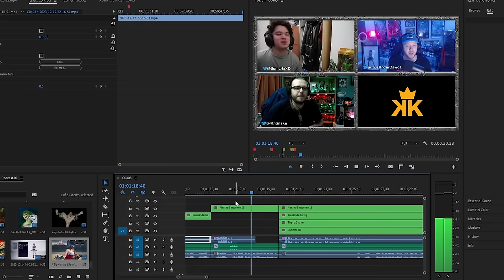Mortal Kombat 1 Khameleon Doesn't SUCK - Kombat Kings #36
We talk about Quan Chi, Khameleon and Tekken 8

00:00:00 Intro
00:00:38 Quan Chi
00:22:58 Khameleon
00:39:20 Tekken 8
00:49:27 Reina
01:21:17 Christmas Special?
01:24:12 What's The4thSnake been up to
01:41:31 What's new with SonicHaXD
01:55:34 TrueUnderDawg's Tekken jacket
01:56:56 Invasion season 3
02:10:32 MK Onslaught
02:28:20 Fortnite
02:33:15 What's new with TrueUnderDawg
02:52:39 Breaktime